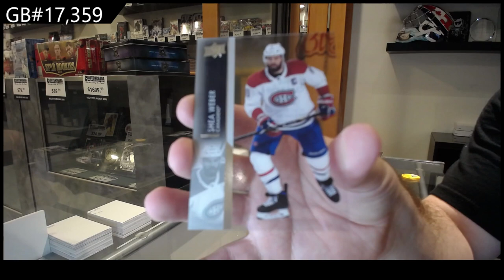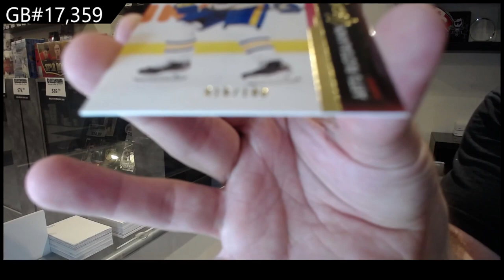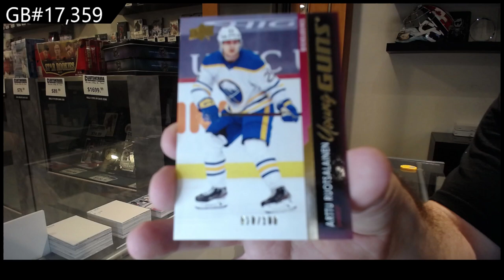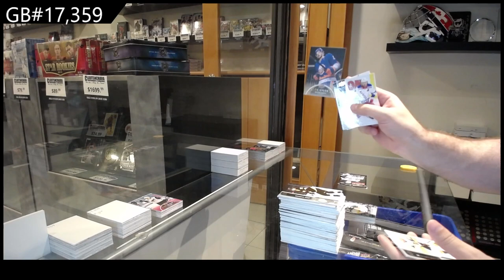21-22 Upper Deck Series 1 Hockey 2 Box Break - C&C GB #17,359